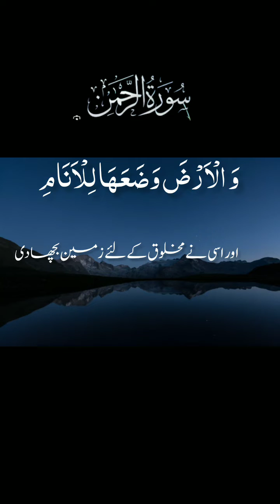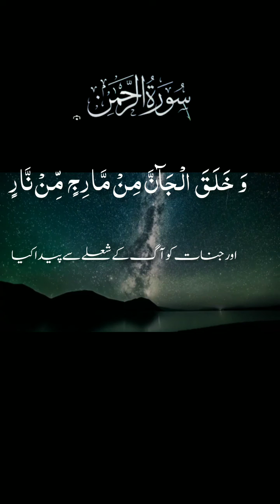quranriaction Surah ar Rahman with Urdu translation